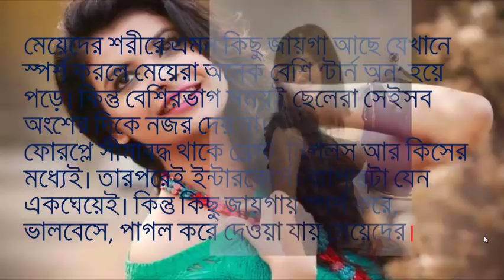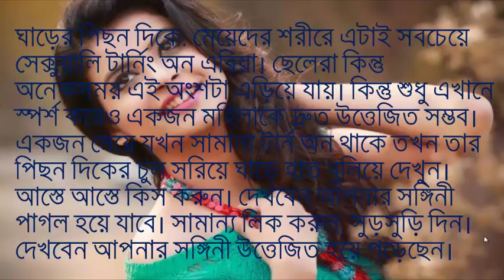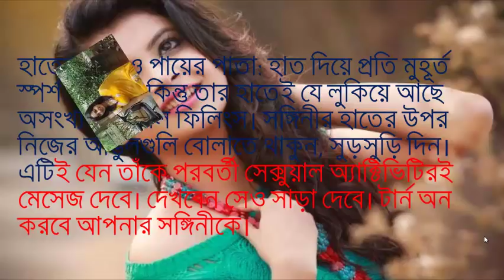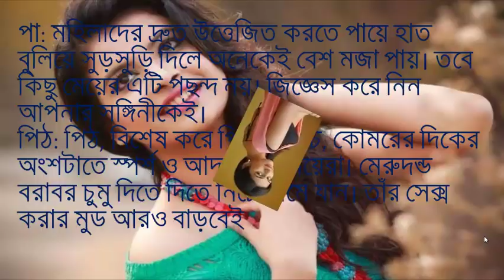মেয়েদের শরীরের সবচেয়ে দুর্বল পয়েন্ট কোথায়?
মেয়েদের শরীরে এমন কিছু জায়গা আছে যেখানে স্পর্শ করলে মেয়েরা অনেক বেশি ‘টার্ন অন’ হয়ে পড়ে। কিন্তু বেশিরভাগ সময়ই ছেলেরা সেইসব অংশের দিকে নজর দেয় না।
ফোরপ্লে সীমাবদ্ধ থাকে ব্রেস্ট, নিপলস আর কিসের মধ্যেই। তারপরেই ইন্টারকোর্স। ব্যাপারটা যেন একঘেয়েই। কিন্তু কিছু জায়গায় স্পর্শ করে, ভালবেসে, পাগল করে দেওয়া যায় মেয়েদের।